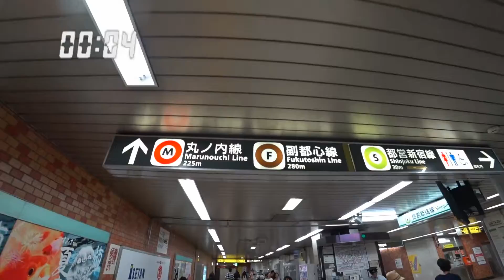【乗り換え】新宿三丁目 都営新宿線（新宿三丁目駅改札）～副都心線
都営新宿線の改札を出たら右方向へ行き、突き当りを右折して階段を上ります。
左手に副都心線の伊勢丹正面改札がありますが利用できる時間帯があります。
さらに進んで階段を下ると副都心線のかいさつがあります。